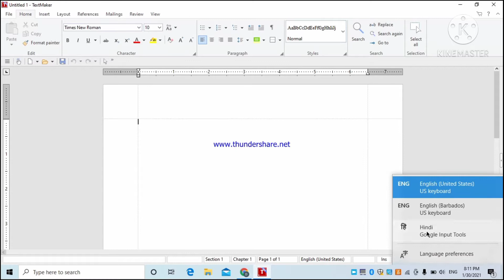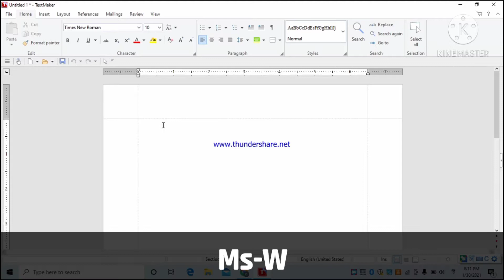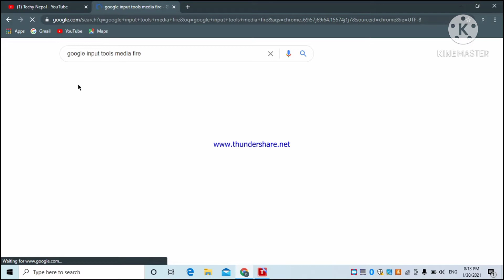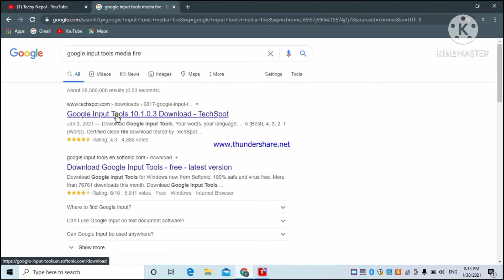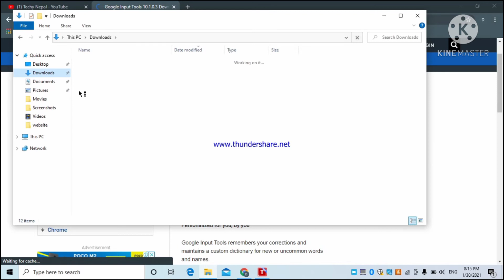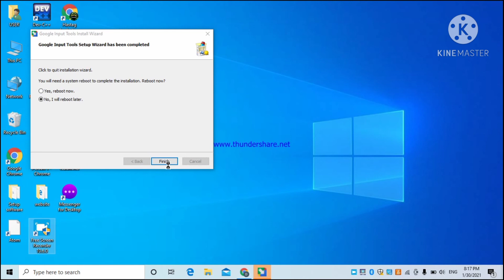How To Type Nepali In Laptop | Google input Tools - Google Input Tools Nepali [ Latest Tips 2021 ]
Hey Friends In This Video I will Teach You How To How To Type Nepali In Laptop Using Google input Tools. Google Input Tools Support Nepali [This Is The Latest Tips Of  2021

This Is the channel which Provide good information About tech, Tips, Earning  & App reveiw. We provide genuine information research on Internet.

Social Links  ✓✓

Credit !
We used Some google Data On this Channel Like Audio,Video Image & Icons which is Downloaded from google.